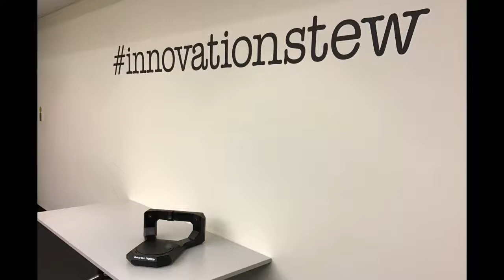3D Scanner Innovation Studio Tamworth Library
Our 3D Scanner in action
The Innovation Studio at Tamworth Library is now open to the public on Wednesdays and Thursdays 9:30am-4pm